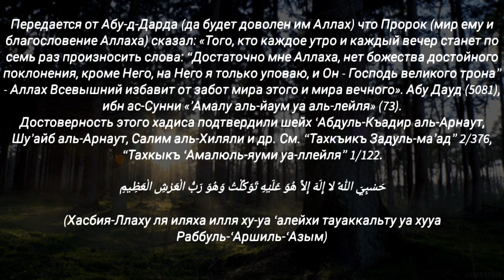ДУА НА КАЖДЫЙ ДЕНЬ / АЗКАРЫ УТРОМ И ВЕЧЕРОМ / ДУА ДЛЯ ЗАУЧИВАНИЯ /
Передается от Абу-д-Дарда (да будет доволен им Аллах) что Пророк (мир ему и благословение Аллаха) сказал: «Того, кто каждое утро и каждый вечер станет по семь раз произносить слова: “Достаточно мне Аллаха, нет божества достойного поклонения, кроме Него, на Него я только уповаю, и Он - Господь великого трона” - Аллах Всевышний избавит от забот мира этого и мира вечного». Абу Дауд (5081), ибн ас-Сунни «’Амалу аль-йаум уа аль-лейля» (73).
Достоверность этого хадиса подтвердили шейх ‘Абдуль-Къадир аль-Арнаут, Шу’айб аль-Арнаут, Салим аль-Хиляли и др. См. “Тахкъикъ Задуль-ма’ад” 2/376, “Тахкыкъ ‘Амалюль-яуми уа-ллейля” 1/122.

حَسْبِيَ اللّهُ لا إِلَهَ إِلاَّ هُوَ عَلَيْهِ تَوَكَّلْتُ وَهُوَ رَبُّ الْعَرْشِ الْعَظِيمِ

(Хасбия-Ллаху ля иляха илля ху-уа ‘алейхи тауаккальту уа хууа Раббуль-‘Аршиль-‘Азым)